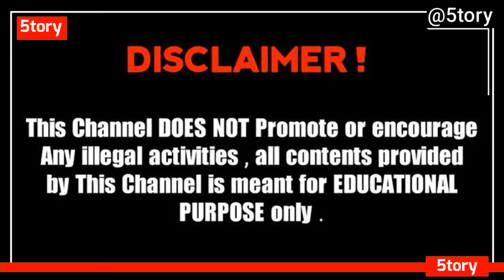Luciana Del Mar BIOGRAPHY, WIKI, HEIGHT, AGE,WEIGHT,LIFESTYLE INFLUENCER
This video is about American Model Luciana Del Mar Biography Influencer Young & Beautiful Digital Creator Instagram Star 2023,  Wiki, Bio, Age, Height, Weight, Boyfriend, Net Worth, Facts, Lifestyle Instagram Model. Luciana Del Mar is a Instagram Star Model born in USA.  Along with her exceptional modeling talent, Instagram star Luciana Del Mar  is also impressing the world with her stunning and creative photos and videos on Instagram and other social media platforms. Right now she has more than 2.4M followers on her Instagram Account (as of March 2023). You can find her Instagram Id in the video. Thanks!

More Models Video

My Previous TOP 10 Model Videos